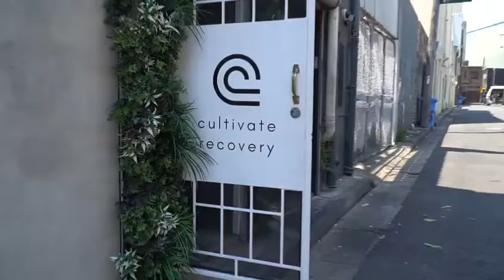TURF GAMES x CULTIVATE RECOVERY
As part of the build up to the Sydney Summer Festival on November 30th 2019, UK athletes visited Cultivate Recovery for some much needed R&R